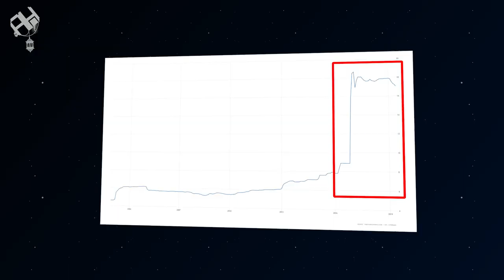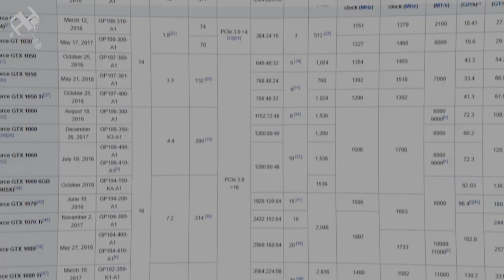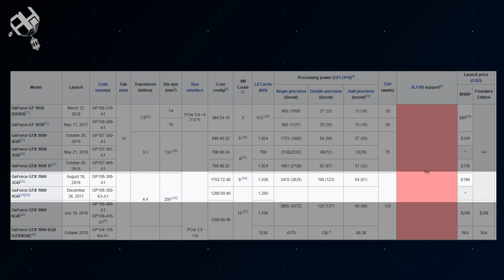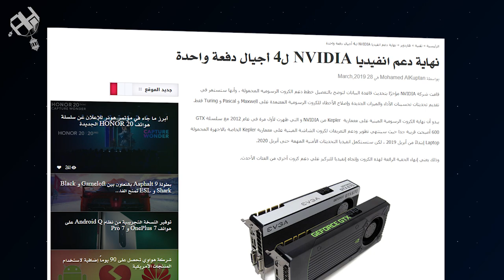اوعى تشتري مستعمل 🚫 الكيسات الاستيراد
رغم أسعارها المغرية، إلا أن الكيسات الاستيراد والمستعملة هي في الواقع خسارة فادحة وإلقاء لأموالك في الأرض - إليك رأينا بالتفصيل في هذه القضية!